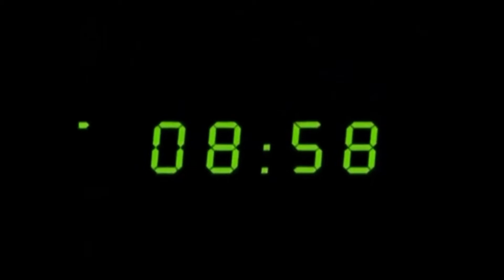İDRİS BİLEN'DEN YÜRÜ DÜNYA şiiri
PSK. DAN. İDRİS BİLEN' İN HAZIRLAYIP SUNDUĞU BİLİNÇLİ TOPLUM HER PAZAR SABAH 10:30'DA CANLI YAYINDA VUSLAT TV''DE...